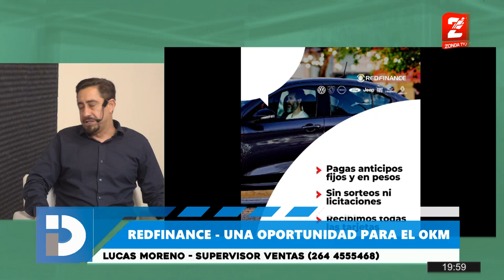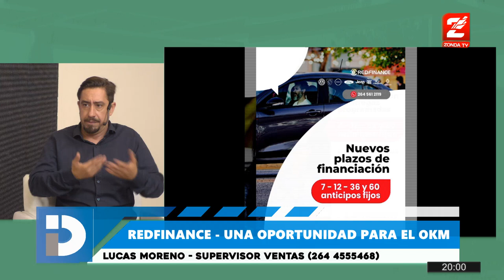Lucas Moreno, te brinda la oportunidad del llegar al 0KM en RedFinance